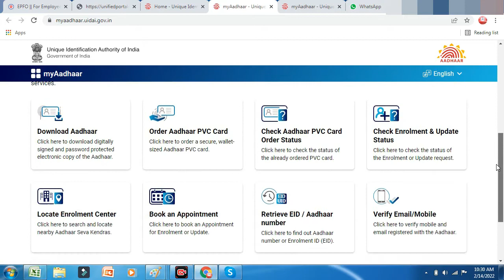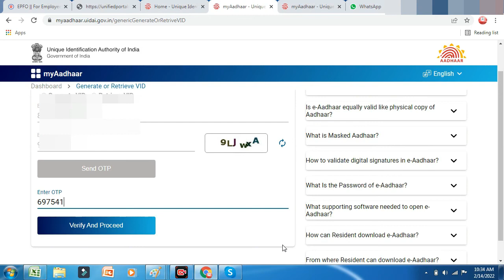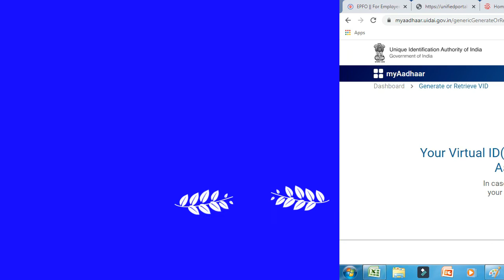How to Download Aadhaar Card Virtual ID | Generate AadharCard VID | Aadhar VID Kaise Download Kare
How to Download Aadhaar Card Virtual ID or How We can Generate Aadhar Card VID | Aadhar VID Kaise Download Kare online.

Used Tags For Aadhar Card Search in Google:-

How to download e-aadhaar VID Online,
How to download aadhar card Virtual ID online,
Aadhar card kaise download kare,
How to download new aadraar card,
Aadhar card VID download,